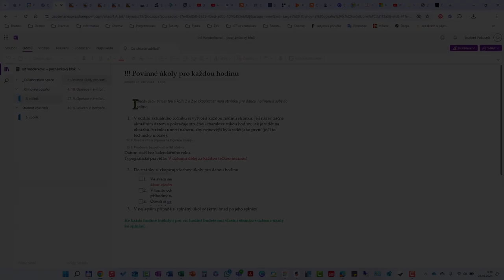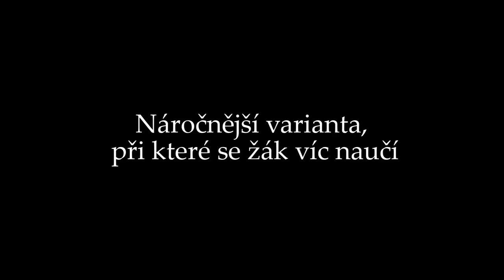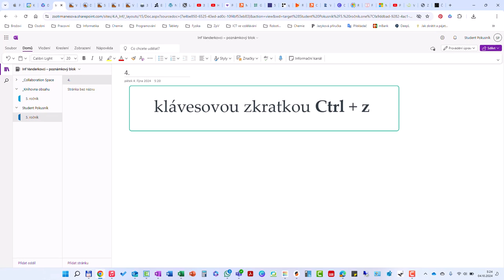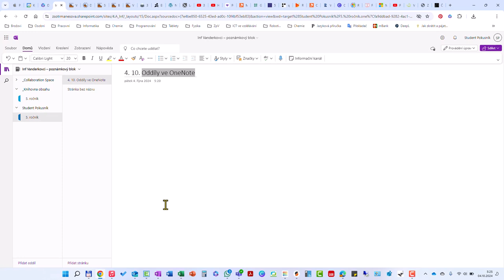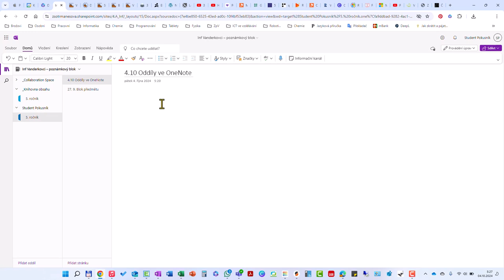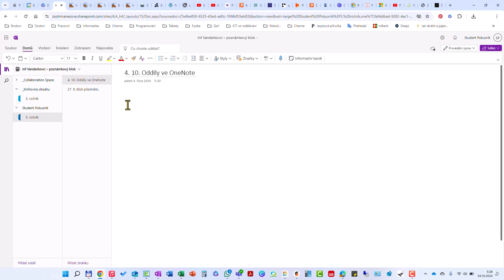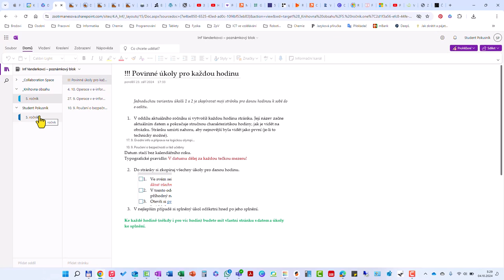OneNote – povinné úkoly v bloku předmětu Informatika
Video je určeno mým žákům v hodinách informatiky. Jde o video-nápovědu k psaným instrukcím povinných úkolů pro každou hodinu pro zlepšení přehlednosti jejich prací a k mé lepší orientaci v jejich dílech. Současně tak trénují dodržování instrukcí a pečlivost.
Povinné úkoly lze splnit dvěma postupy – lehčí (použitelná většinou) a těžší (použitelná vždy).

00:00 Účel videa
00:22 Lehčí verze ke splnění
01:31 Náročnější verze splnění, která vede krok za krokem